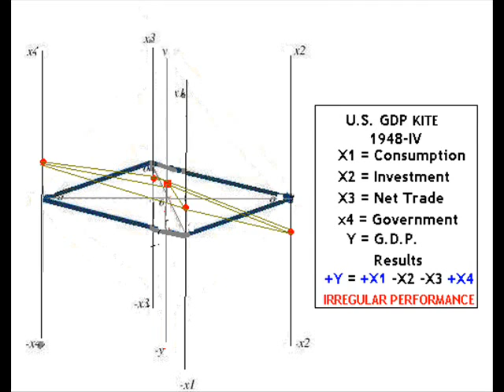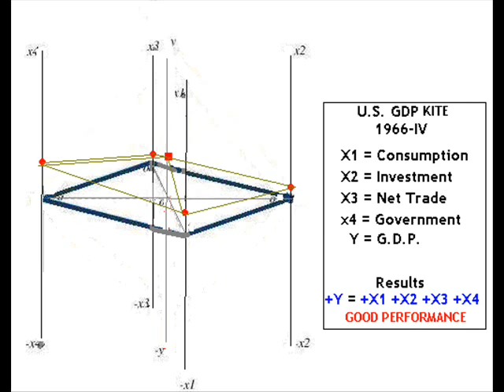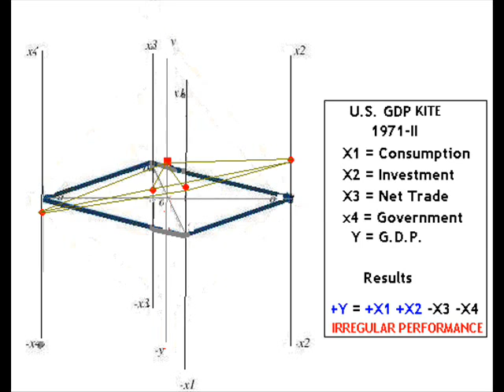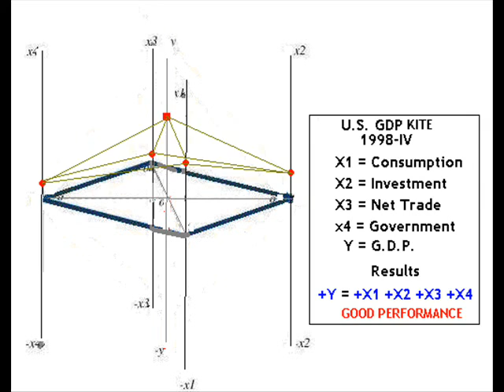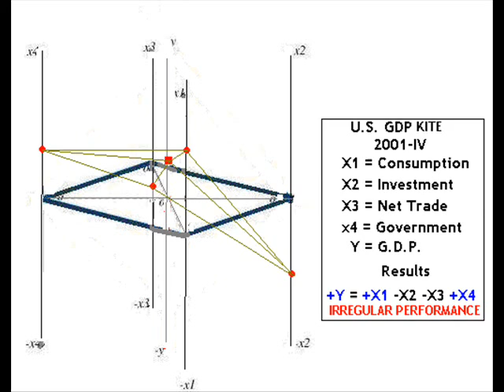GDP-SURFACE: THE AMERICAN ECONOMY FROM THE YEAR 1930 UNTIL THE YEAR 2009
This video can show the behavior of the American Economy through the visualization of a serial of GDP-Surfaces from the year 1930 until the year 2009 in only 5 minutes. The GDP-Surface is based on the uses of five variables such as consumption growth rate (X1), investment growth rate (X2), net trade (export - imports) growth rate (X3), and government spending growth rate (X4), and the final GDP growth rate.